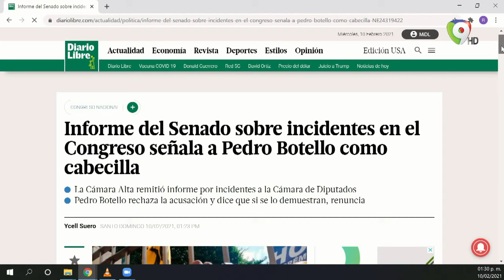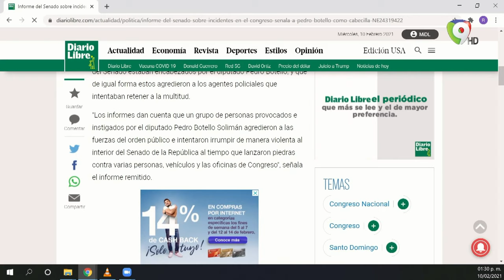La situación en Haití sigue Crítica / La Canasta Familiar por las Nubes | El Show del Mediodía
La situación en Haití sigue crítica, la política en Haití cada vez más complicada.
Seguimiento situación Política de Haití
Paul Arcelin Thadal Diplomático Haitiano, dijo:
- Haití es un estado completamente fallido.

Precios de la Canasta Familiar por las Nubes / Situación crítica con los delincuentes

Situación crítica con los delincuentes
Sigue el malvivir entre ciudadanos y agentes policiales
Otros Temas:
Conversamos con Agustín Peñalo Ortiz / Federación Dominicana de Detallistas de Provisiones y Ricardo Rosario Coordinador de Detallistas Unidos.
- Precios de la Canasta Familiar por las Nubes.
- Con los precios de los botellones, tenemos el agua al cuello.
- Un detalle, los pequeños comerciantes pueden desaparecer.
De último momento:
- Informe del Senado sobre incidente con el Congreso señala a Pedro Botello como cabecilla.